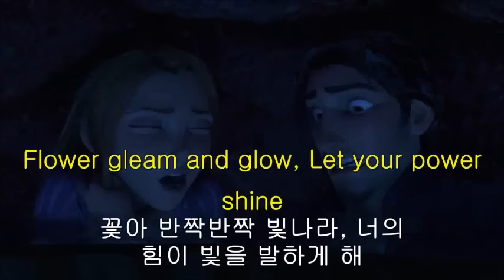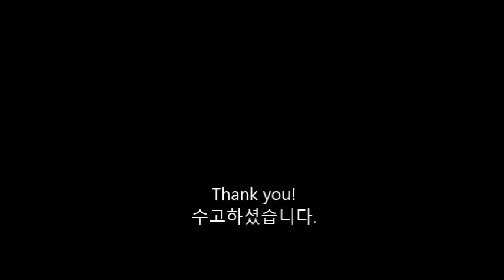라푼젤 0116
라푼젤로 영어 귀뚫기 116번째 시간입니다.

I have magic hair that glows when I sing!
노래를 하면 빛이 나는 마법의 머리카락이라고요!

*Flower gleam and glow. Let your power shine.*
꽃아 반짝반짝 빛나라. 너의 힘이 빛을 발하게 해.